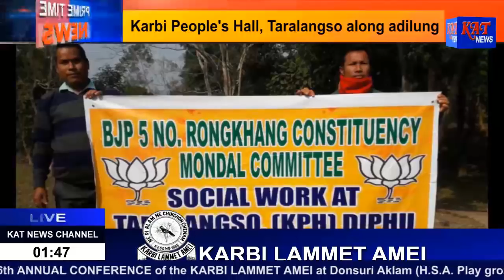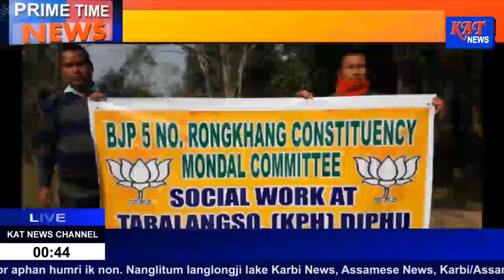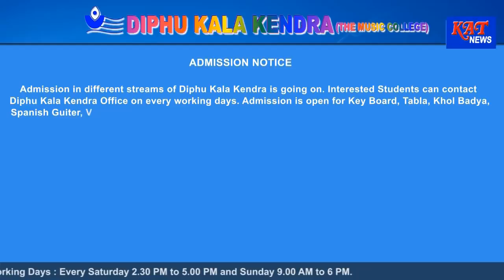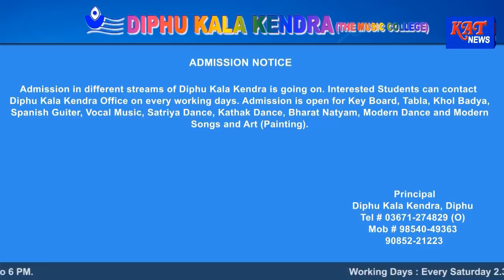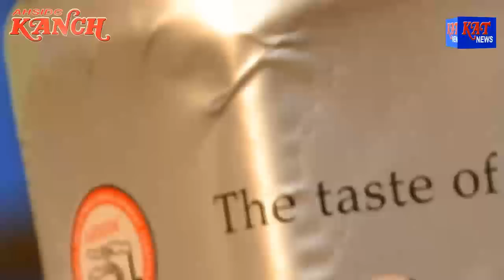KARBI PRIME TIME NEWS 20 01 2018